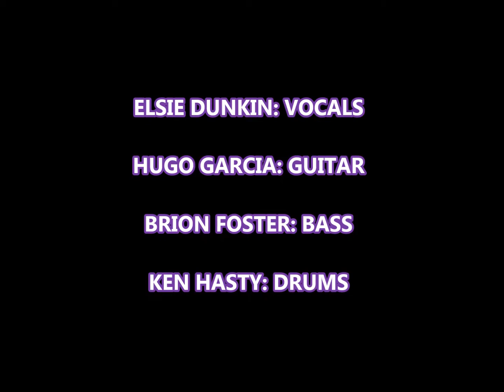DANGEROUS TYPE 2018 PROMO VIDEO